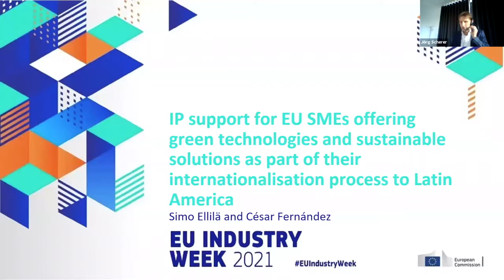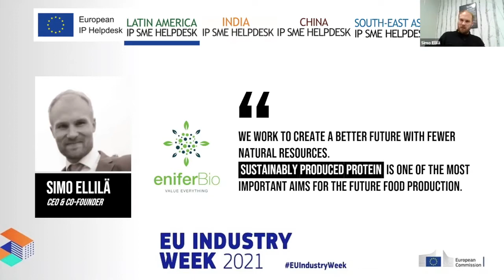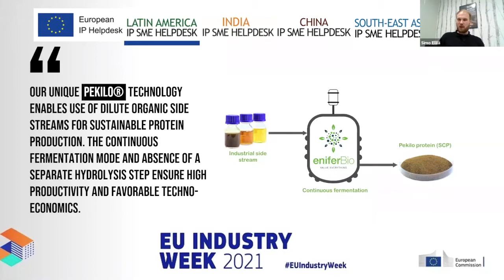International case study of IP support for EU SMEs: Simo Ellilä I CEO/CTO, Co-Founder eniferBio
INTERNATIONAL CASE STUDIES: IP support for EU SMEs offering green technologies and sustainable solutions as part of their internationalisation process
Simo Ellilä I CEO/CTO, Co-Founder eniferBio / César Elvira I Latin America IP SME Helpdesk

This EU Industry Week 2021 virtual event focused on the theme of the European Green Deal and consider the following questions: Are we ready? and What are the main IP challenges for the Green Deal?

This session was organized by the IP Helpdesk, which provides free-of-charge, first-line support to European small and medium-sized enterprises (SMEs) on IP management, protection and enforcement. Consisting of five dedicated regional Helpdesk services covering China, Europe, Latin America, India and Southeast Asia, the IP Helpdesk caters to the individual needs of businesses operating in those markets. In addition, the regional Helpdesk for Europe specifically assists EU SMEs and researchers in dealing with IP issues in the context of EU-funded research and innovation projects.

Offering a broad range of informative material, a Helpline service as well as a diverse training calendar, the IP Helpdesk's overall goal is to support IP capacity building along the full scale of IP practices: from awareness to strategic use and successful exploitation.